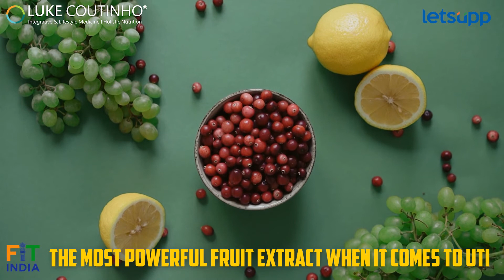All You Need To Know About Urinary Tract Infection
Our vision is to coach people into recovery and help them build their immunity, to prevent diseases, to educate and teach the holistic way of living and to ensure less people have to say goodbye too soon to the people they love.